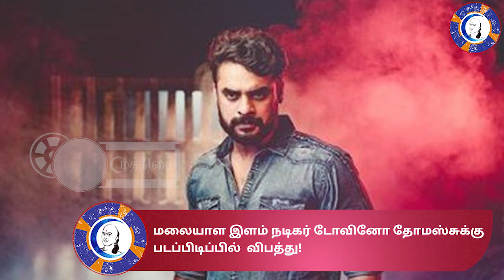பிரபல நடிகரை வில்லன் நடிகர் வயிற்றில் மிதித்ததால் நரம்பு கிழிந்து விபத்து! ICUவில் அனுமதி | TOVINO